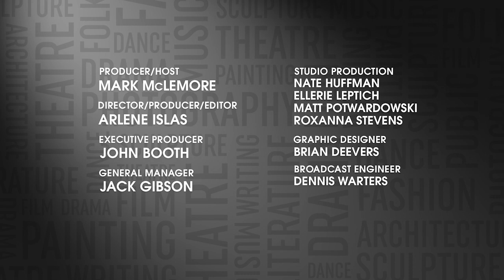Spotlight On The Arts: Ballet Tucson's The Nutcraker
A conversation with prima ballerina Jenna Johnson, and soloist Molly Huempfner, who both will play important roles in The Nutcracker at the Tucson Music Hall.